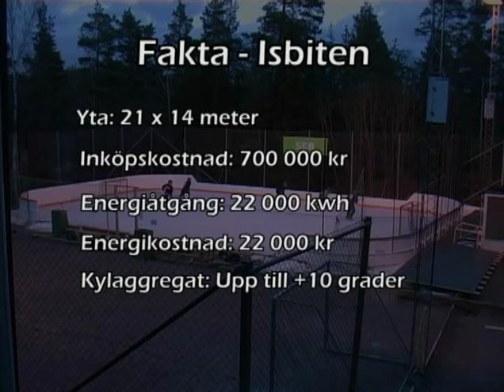Informationsvideo "Isbiten"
Informations video om vinter 2007/2008 gällande "Isbiten" vid Sticklinge Skola, Lidingö.